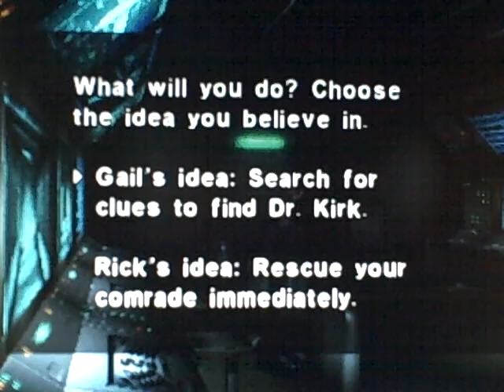Let's Play Dino Crisis- Finding Tom, The Hard Way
Nothing worse than bird monsters, you can't fuckin hit!